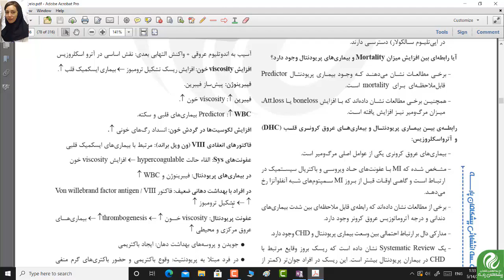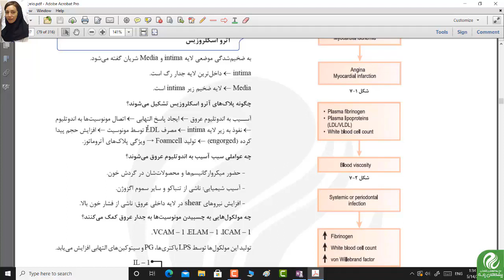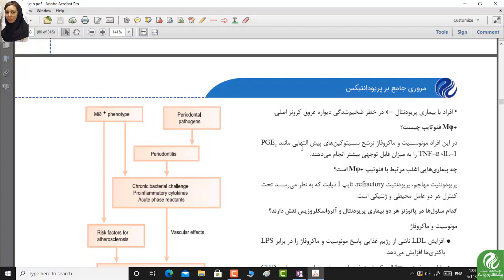نمونه تدریس پکیج خلاصه درس پریودانتیکس دندانپزشکی تئوری dparseh86@پارسه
✨ نمونه تدریس پکیج خلاصه و جمع بندی (مرور سریع) درس پریودانتیکس جهت آمادگی آزمون رزیدنتی

✨ مدرسین:
خانم دکتر فاطمه عباسی پور- خانم دکتر آرزو پزشک فر

✔️ مرور هر درس طی یک هفته
✔️ ارائه بانک آزمون (سوالات)
✔️ برگزاری آزمون در پایان هر هفته با ارائه کارنامه
✔️ دسترسی به فایل تصویری تدریس در سامانه جامع
✔️ دسترسی به فایل صوتی تدریس در برنامه موبایل
✔️ ارائه برنامه زمان بندی جهت مرور در طول هفته
✔️ استفاده از برنامه مرور فشرده
✔️ استفاده از برنامه مرور نهایی
✔️ استفاده از اپ مطالعه هدفمند

🔴دسترسی به فلش کارت الکترونیک جهت خلاصه برداری؛ ویژه داوطلبان دوره مرور سریع

dparseh86@

پارسه در کنار شما تا موفقیت...🌷